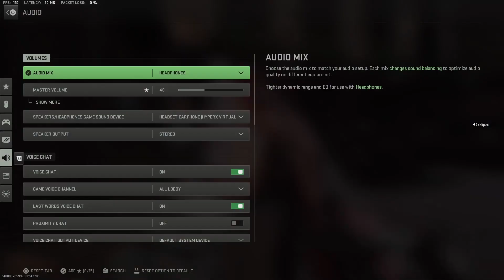Highest Kill in Hardpoint